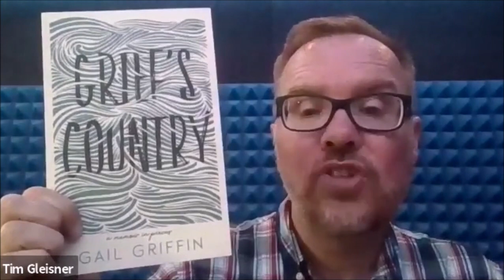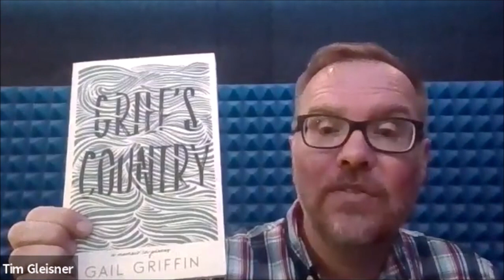2021 Michigan Notable Books Author Interview Conversations: Gail Griffin, with Tim Gleisner